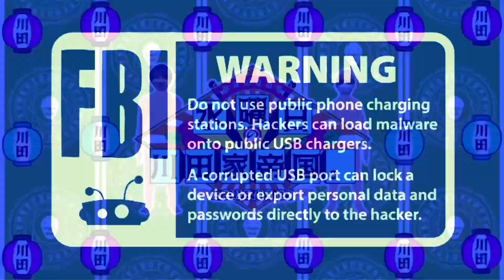もうやめてください。。。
今日9月29日はch開設日らしいです。
作ってからは6年くらい経ってるっぽいですね。
なんも書くことないので書いときました。
登録者1万人を目標に頑張ってるので登録よろしくお願いしもうす。

★21:30〜ほぼ毎日投稿中
★tiktokへの切り抜きお願いします！